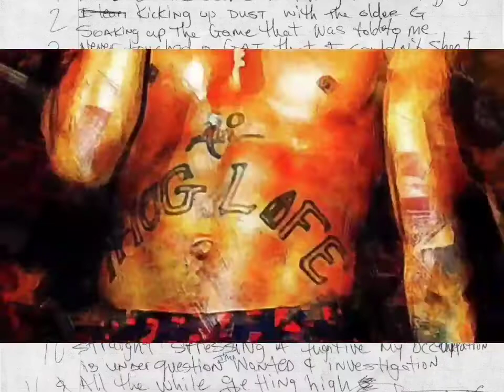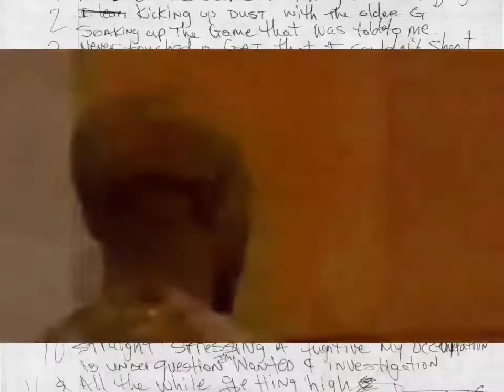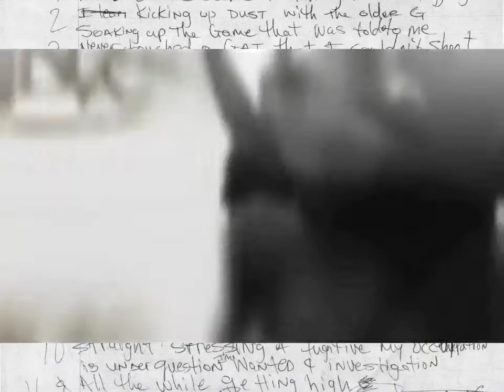2Pac - Hellrazor (High Quality 3D Arena Effects)(Audio Surround Sound Bass Boost)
Date: 1993
Producer: Live Squad
Samples:
Eddie Kendricks – Intimate Friends
The Five Stairsteps – Don’t Change Your Love / American Me (Movie)

Featuring: Stretch & Val Young
Produced By: QDIII
Written By: 2Pac, Val Young, QDIII & Stretch
Release Date: November 25, 1997
Publisher: Joshua's Dream, Deep Technology Music, GLG Two Music, EMI Full Keel Music & Music Corporation of America
Mixed At: QDIII Sound Lab
Digital Editor: Greg Fidelman & Bill Malina
Engineer: QDIII
Mixing Engineer: QDIII
Mastering Engineer: Brian Gardner
Label: Amaru Entertainment, Jive Records & Interscope Records
Original Production: Live Squad
Recorded At: QDIII Soundlab (Los Angeles)